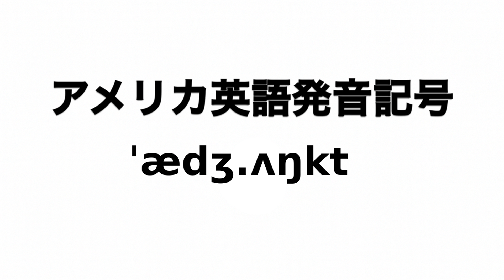英単語 adjunct 発音と読み方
英単語adjunctの発音動画です。

イギリス英語での発音記号は「ˈædʒ.ʌŋkt」でアメリカ英語での発音記号は「ˈædʒ.ʌŋkt」です。